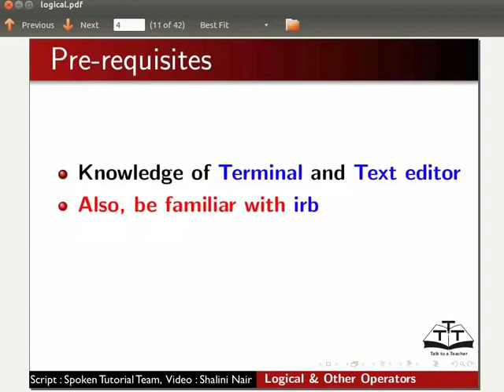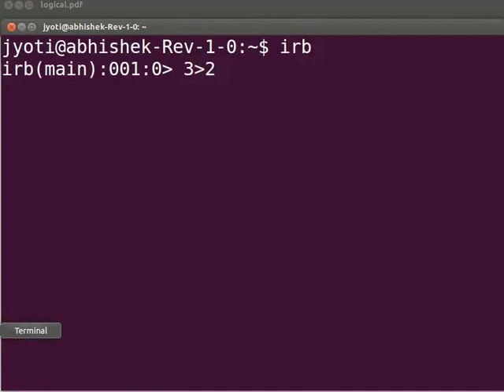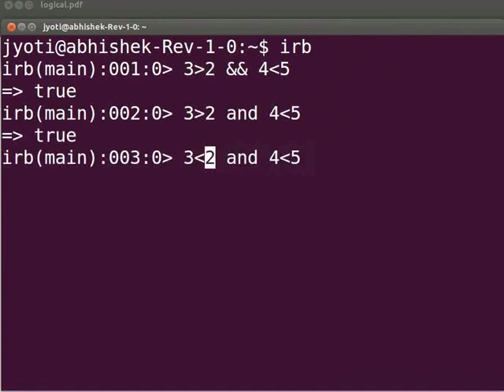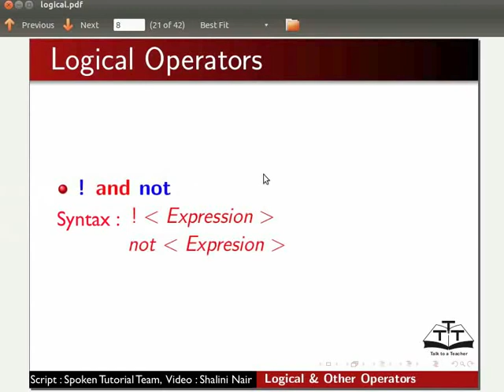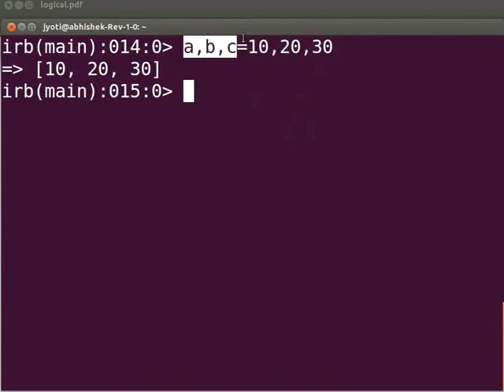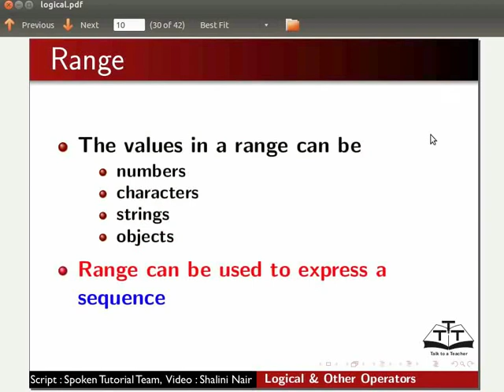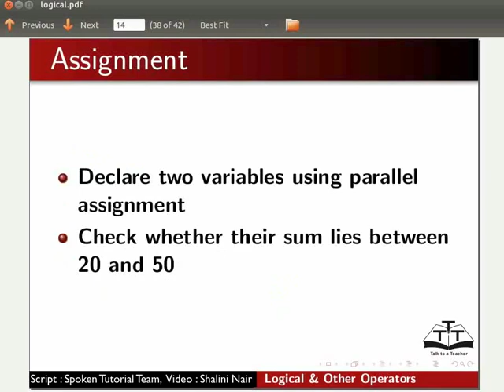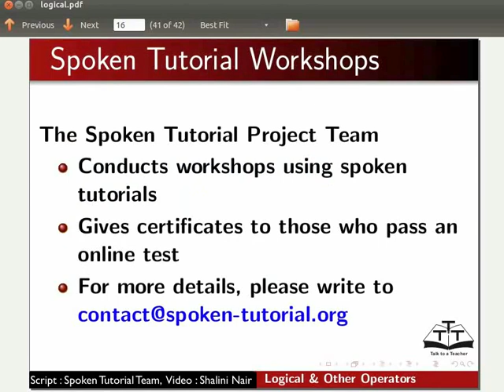Logical and other Operators - Hindi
Logical ऑपरेटर
  And &&
  Or ||
  Not !
Parallel assignment
Range ऑपरेटर
Inclusive ऑपरेटर (..)
Exclusive ऑपरेटर (...)